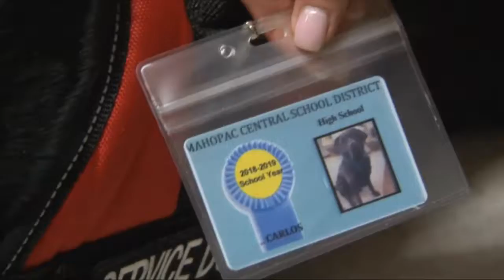spotlight 2019 06 01